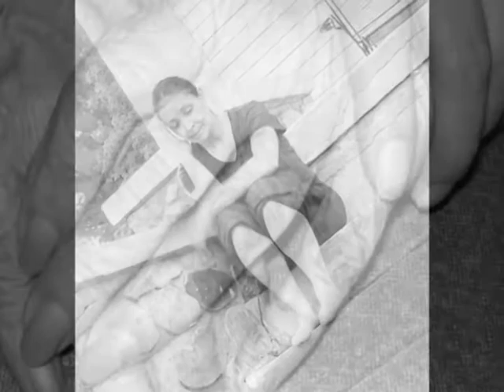Brindo por mis "muchas" vueltas al Sol.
FE DE ERRATAS -  En los creditos al final del video, puse que la cantante es Pilar Patoriuti. ES UN COMPLETO ERROR! La cantante es: SOLEDAD PASTORUTTI
- Pido disculpas por ese error, no se como corregirlo, cuando me di cuenta ya lo habia puesto en youtube.-
         La cancion es:     BRINDIS   y la cantante es:      SOLEDAD PASTORUTTI.
Gran voz gran cantante Soledad Pastorutti.